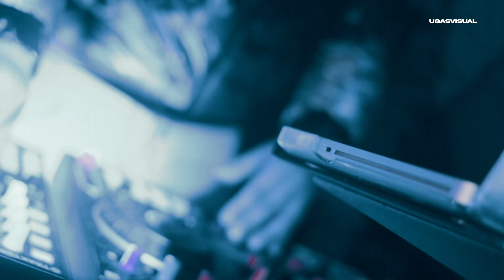Full Session de AFROHOUSE en kalua Discoteca Juan Montaño Dj